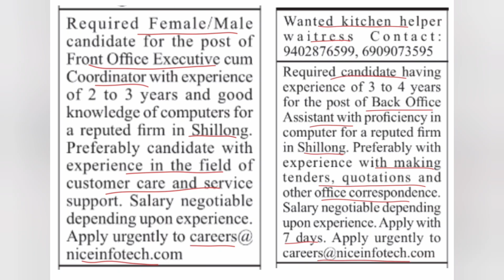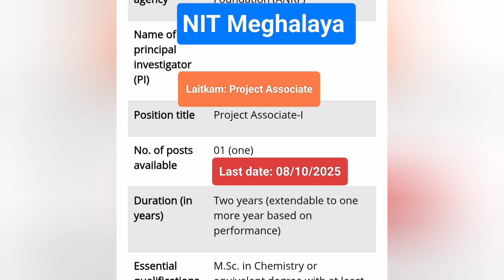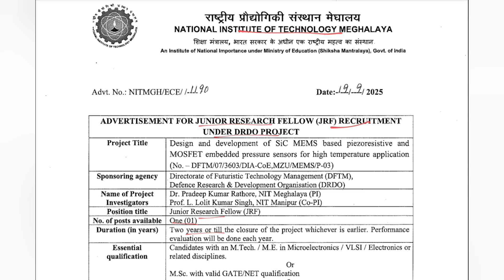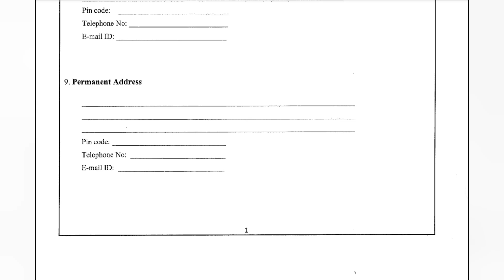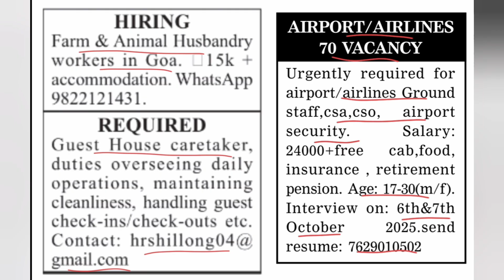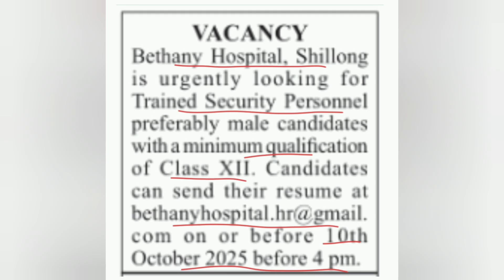Laitkam byllai - Vacancies: NIT Meghalaya, Eriweave, Bethany Hospital, Security, Principal,...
ADVERTISEMENT FOR JUNIOR RESEARCH FELLOW (JRF) RECRUITMENT UNDER DRDO PROJECT @NIT Meghalaya

ADVERTISEMENT FOR PROJECT ASSOCIATE-I RECRUITMENT UNDER ANRF PRIME MINISTER EARLY CAREER RESEARCH GRANT (PM-ECRG) @NIT Meghalaya